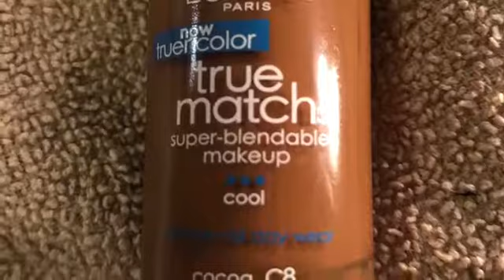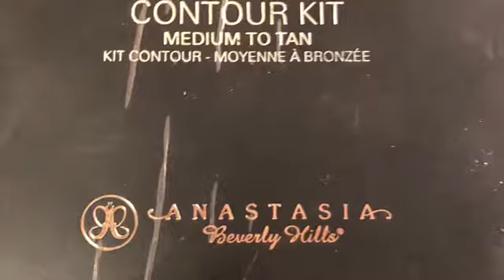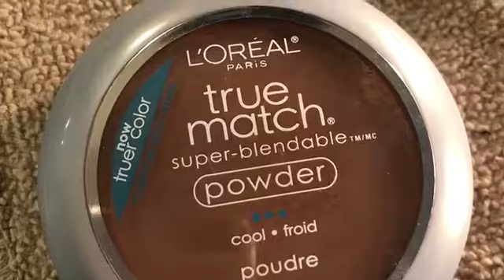HALF AND HALF | HALF MAKE UP AND HALF NO MAKEUP 💄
Try my best but tons of people have requested this video so here it is!!